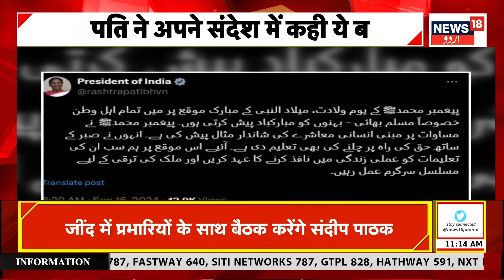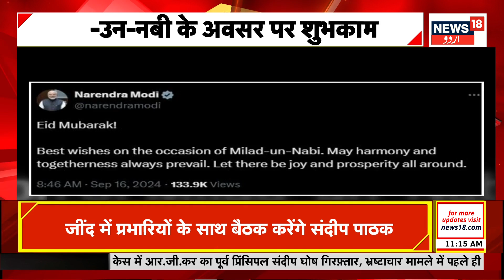Eid e Milad Un Nabi : صدر جمہوریہ اور وزیراعظم نے دی عید میلاد النبی کی عوام کو مبارک باد | News18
Eid e Milad Un Nabi : صدر جمہوریہ اور وزیراعظم  نے دی عید میلاد النبی کی عوام کو مبارک باد | News18Urdu